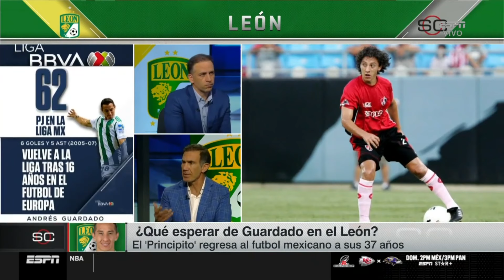Paco Gabriel apuesta por que GUARADO sea de MAYOR IMPACTO en el LEÓN que CHICHARITO en CHIVAS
¿GUARDADO O CHICHARITO? Paco destaca que 'El Principito' ya está listo para jugar y a Javier Hernández se le juzagará por sus goles.